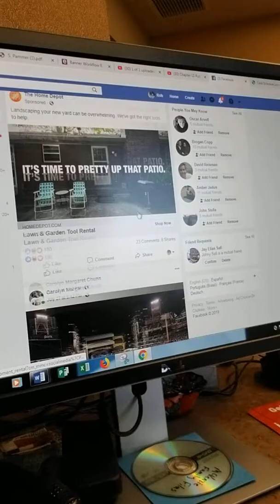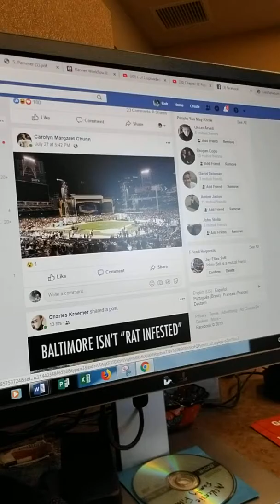Chapter 12 Social Media and Its Alternatives, Towards a Truly Social Media